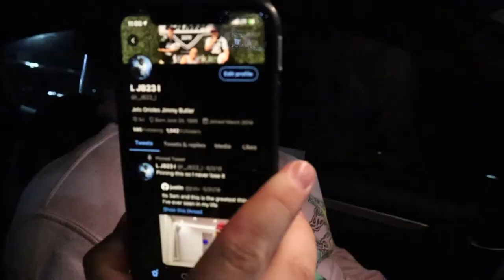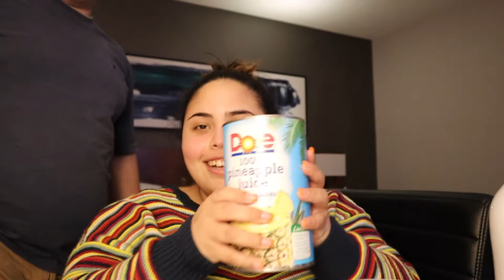vlog #1 | New Canon M50| Staycation | Dave & Buster's | playa bowl